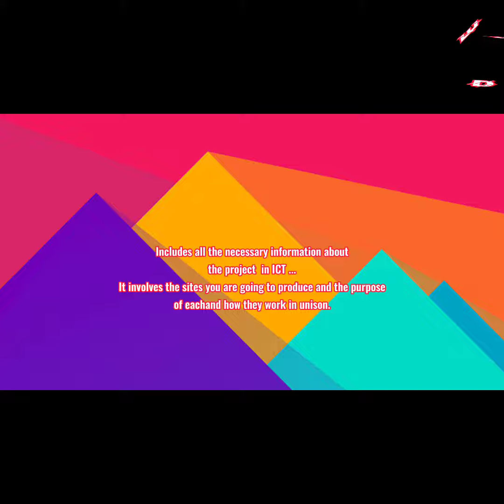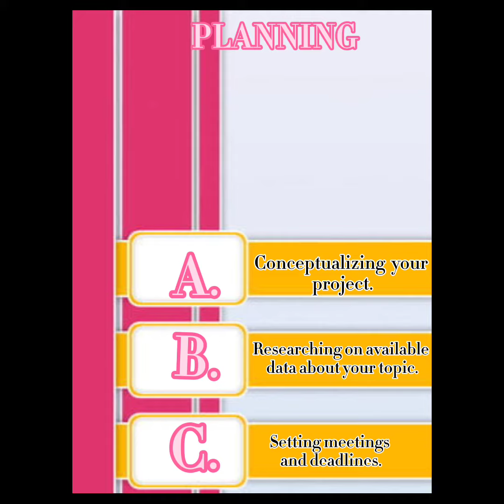ICT Project for Social Change/Creating A Concept Paper